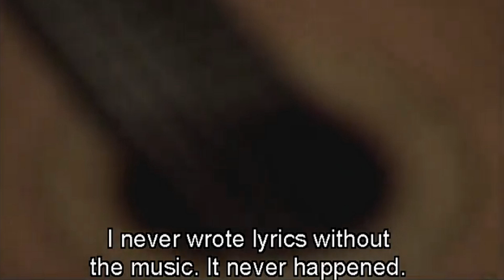Chico Buarque - Desconstrução - 11 Letras e Músicas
Desconstrução - 11 Letras e Músicas

Bastidores da gravação do álbum Carioca.